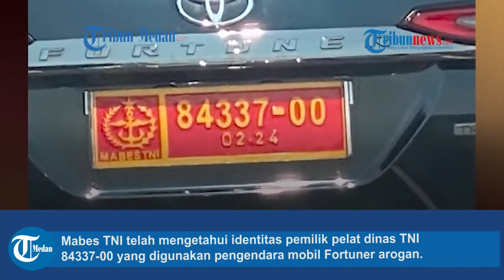Dikendarai Pegemudi Arogan, Mobil Fortuner Berpelat Dinas TNI Ternyata Milik Mantan Jenderal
TRIBUN-MEDAN.COM - Mabes TNI telah mengetahui identitas pemilik pelat dinas TNI 84337-00 yang digunakan pengendara mobil Fortuner arogan.

Mobil tersebut, ternyata milik seorang purnawirawan berpangkat jenderal atau purnawirawan tinggi (pati) bernama Asep Adang.

Informasi itu disampaikan Kepala Pusat Penerangan TNI (Kapuspen TNI), Mayjen Nugraha Gumilar pada Jumat (12/4/2024).

"Mobil tersebut terdaftar dengan nama pemilik: Asep Adang yang kemudian diketahui sebagai seorang purnawirawan pati.

Pihak Puspom pun menyambangi Asep Adang untuk menggali keterangan lebih lanjut perihal penggunaan mobilnya tersebut.

Diketahui, kasus ini viral seusai seorang pengendara mobil Fortuner diduga menabrak mobil lainnya dan bersikap arogan ketika ditegur.